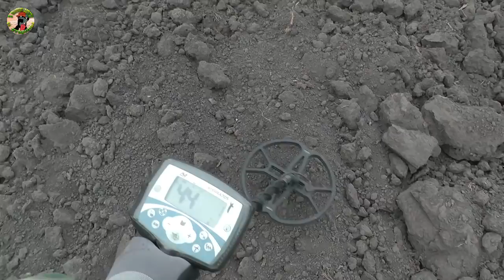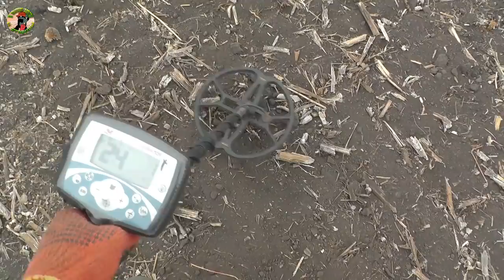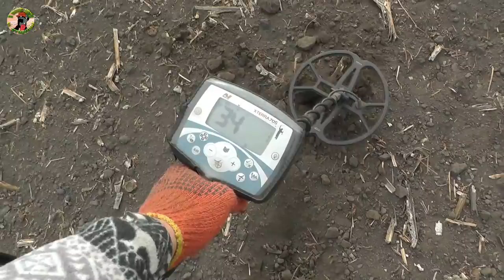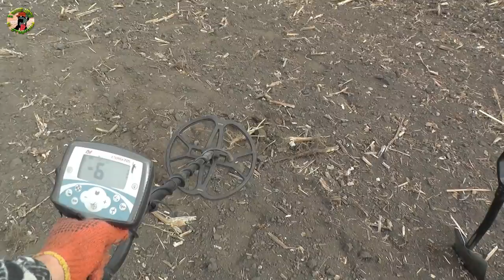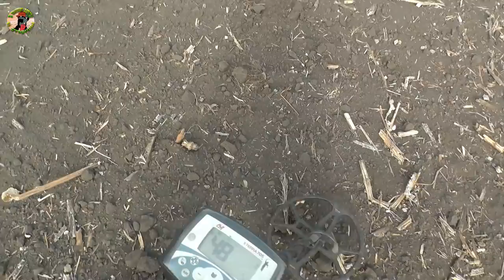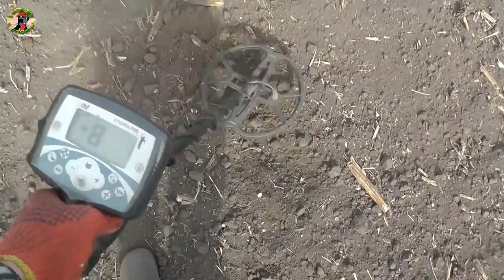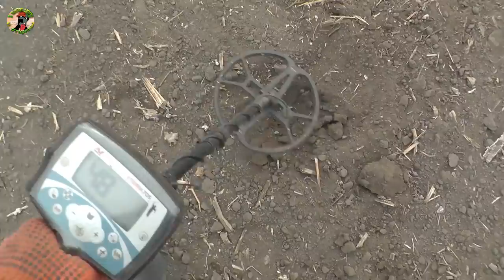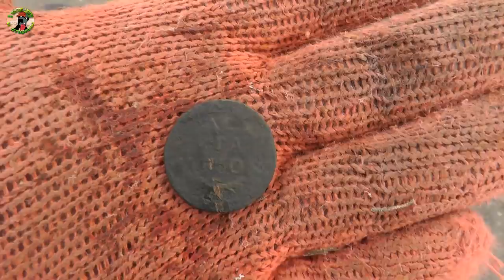ЗАСТУКАЛ НА ГОРЯЧЕМ.ОНИ ТАМ БЕГАЛИ КАК ЛОСИ.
Поехал искать клад.Поехал на новые места.Место оказалось интересным.Откопал много интересных находок.Нашел кресты и серебро.Так же были царские монеты.